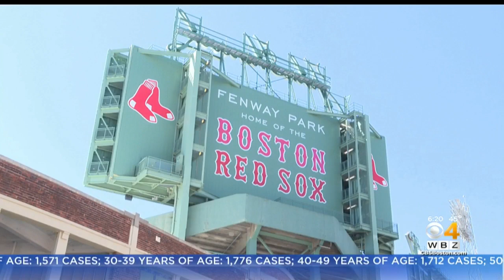Lack Of Baseball Isn't Silencing Fenway Park Organist Josh Kantor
There was no baseball at Fenway Park on Thursday. But Fenway organist Josh Kantor is bringing fans a daily dose of baseball in this sports-less world.